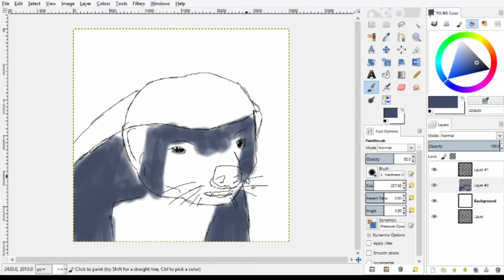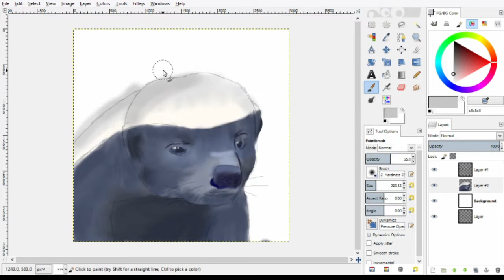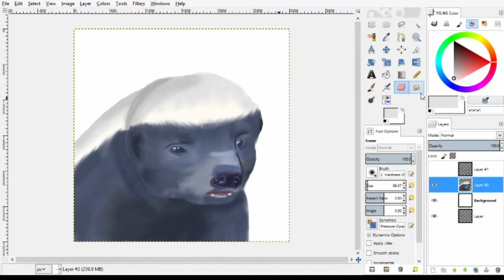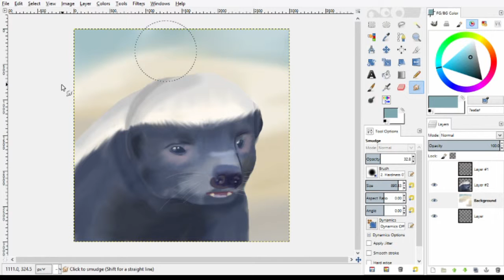Mic Draws: HONEY BADGER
Hey! I'm Mic, and I'll be your artist for today. Today, I will be drawing a honey badger! Be sure to leave in the comments below what you think I should draw next!
Things I Use:
✦Drawing Software- Gimp 2.8:
Have a spectacular day! :D